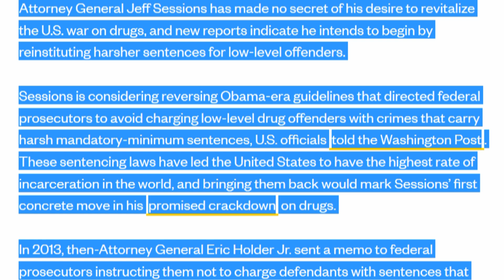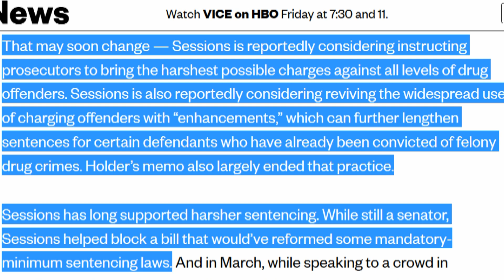Jeff Sessions To Drop The Hammer On 'Low Level' Drüg Offenders